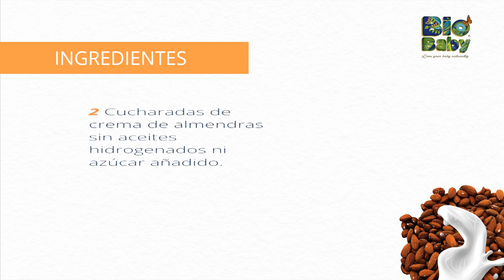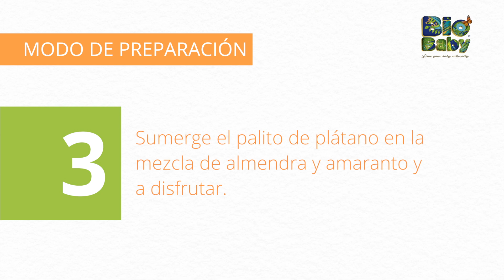Receta orgánica para tu bebé: Palitos de plátano dipeados en almendra y cereal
¡Snack rico y divertido! Para niños de 9 meses o más, ¡esta receta está llena de carbohidratos y grasas saludables para tu peque! Visita nuestro canal el próximo viernes para conocer la siguiente receta.